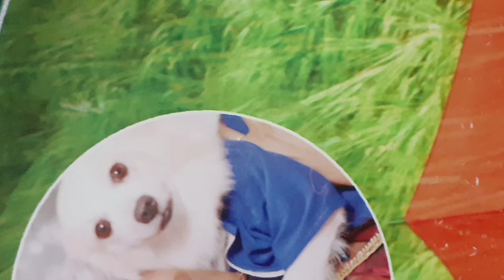snake attack dog